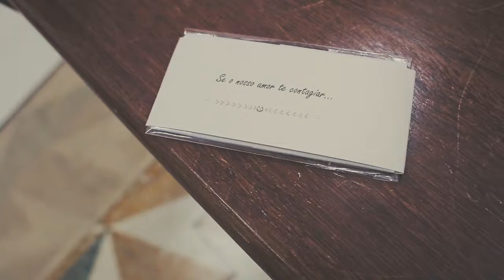Ferpa Filmes - Highlights - Renata + Luan